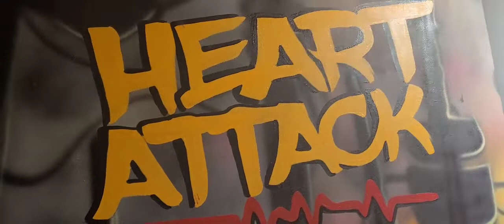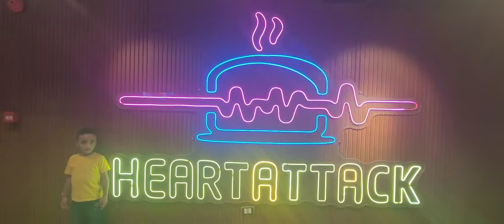تجربه مطعم هارت اتاك في 2023... مبقاش زي الاول | HEART ATTACK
احسن فرايد تشيكن في مصر هارت اتاك ولا بازوكا ولا كنتاكي فرايد تشكن الفراخ الكرسبي السبايسي الحاره الصدر و الورك و الدبوس بدون اجنحه عروض الفرايد تشكن و البروستد افضل ساندوتش فرايد تشكن و افضل ستربس فرايد تشكن و افضل صدور دجاج مقليه البيك ولا الطازج دجاج البيك
heartattack